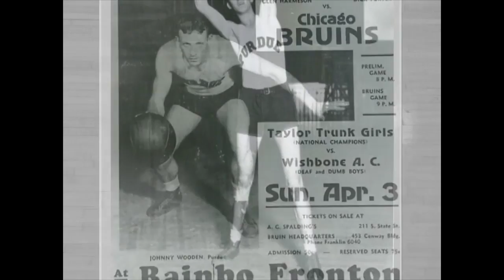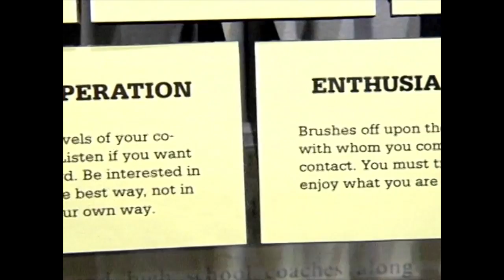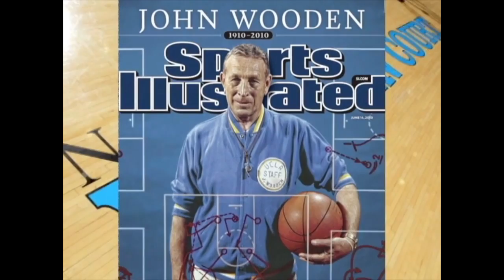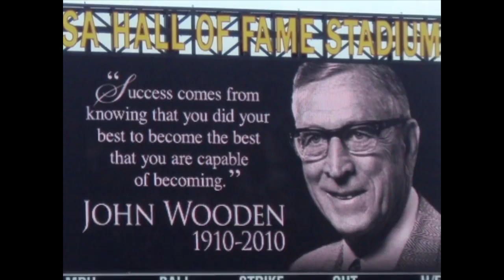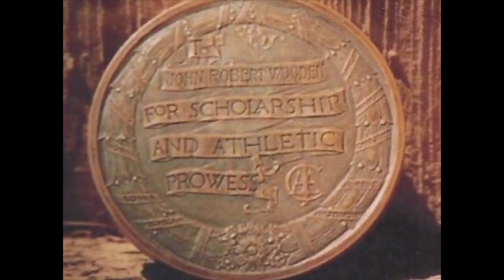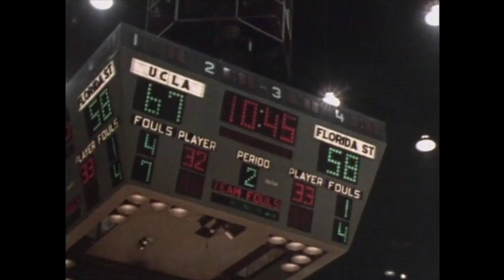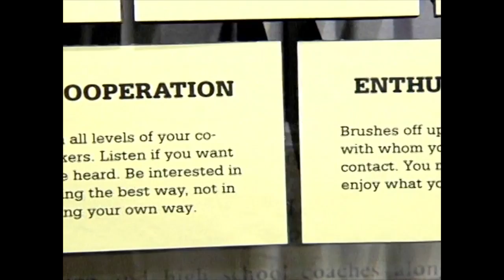John Wooden: In His Own Words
(Originally published on 10/13/2015) John Wooden: In His Own Words